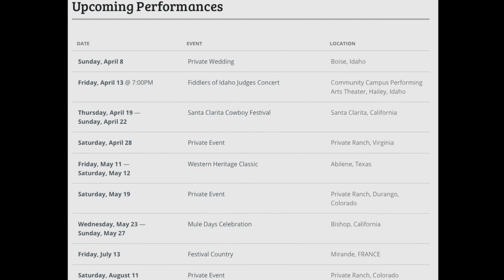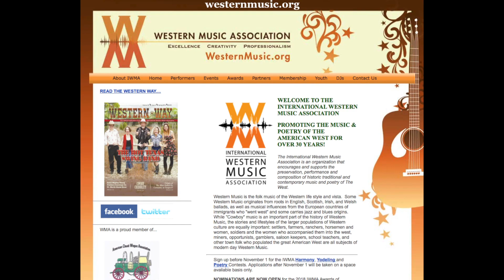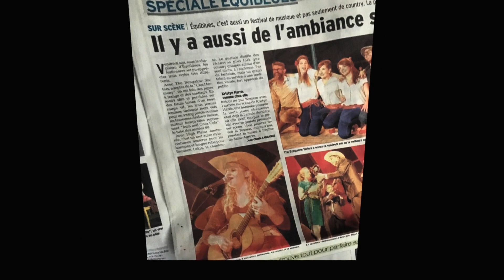Along The Trail TV Talk Show Special guest Kristyn Harris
The very busy Kristyn Harris made some time in her schedule for a quick interview on Along The Trail with Cheryl Rogers Barnett. At the time this interview was recorded Kristyn could not even mention she had been selected as a contestant for American Idol. We do hope to have Kristyn back in a few months to discuss her experience as a contestant on the popular show and visit with her about her trick riding, her cattle and horses. Kristyn is one of the top western music performers in the world. Being in high demand in the U.S.A. and all across Europe. In this interview Kristyn sings the classic public domain song Red River Valley and visits about some of her music and shows. Kristyn has won many awards including 2017 entertainer of the year from the Western Music Association and Entertainer of the year for the Pro Cowboy Country Artist Association. Thanks